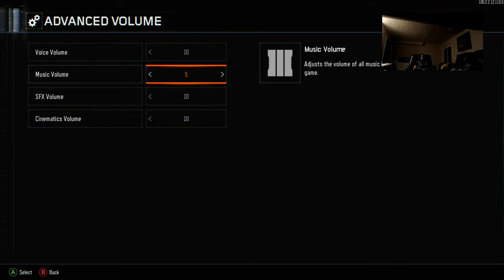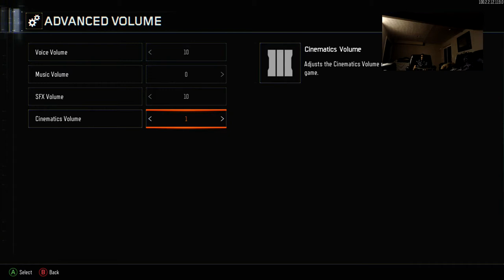Back on Twitch/Console/Controller Slaying Zombies (Twitch VOD: 09/01/2021)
😄 Epic Games ID's: UntoldMight YT, YT UntoldMight, UntoldMight
👑 Xbox Live Gamertag: CodeUNTOLDMIGHT
✨ Discord Username: UntoldMight#8313
⭐ Steam Username: UntoldMight73

🖥 Gaming PC

25" Dell Alienware AW2518H 1ms 240Hz TN FHD LED-backlit LCD G-Sync Capable Gaming Monitor

💻 Streaming PC

23" Acer SA230 60Hz 4ms IPS FHD LCD FreeSync Compatible Monitor

🎮 Console

Xbox One X 1TB Console
Xbox Elite Wireless Controller
9 FT. Nylon Braided MicroUSB Charging Cable
HyperX Cloud Alpha Pro Gaming Headset
75" Samsung NU6900 Smart 4K UHD TV

🔌 Other Equipment

128GB Green Apple iPhone 11

👀 Fortnite Settings

Frame Rate Limit: 240 FPS
Brightness: 50%
Color Blind Mode: Tritanope
Color Blind Strength: 10
3D Resolution: 100%
View Distance: Epic
Textures: Low
Meshes: High
VSYNC: OFF
Rendering Mode: Performance (Alpha)
Matchmaking Region: NA-East
HUD Scale: 90%
X & Y Sensitivity: 8%
Targeting Sensitivity: 30%
Scope Sensitivity: 40%
DPI: 800
eDPI: 64
Wall: Mouse Button 4
Floor: V
Stairs: Mouse Button 5
Roof: Left Shift
Place Building: Left Mouse Button
Building Edit: E
Select Building Edit: Left Mouse Button
Disable Pre-Edit Option: ON
Confirm Edit on Release: ON
Movement: Wooting, 100% Strafe Angle